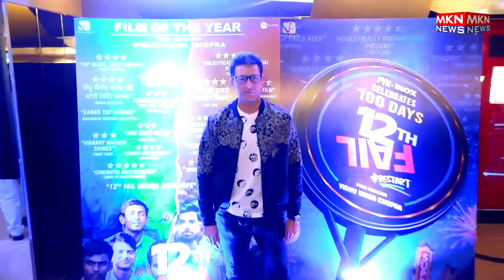VIDHU VINOD CHOPRA,VIKRANT MASSEY & MEDHA SHANKAR CELEBRATE 100 SUCCESSFUL DAYS OF FILM 12TH FAIL IN